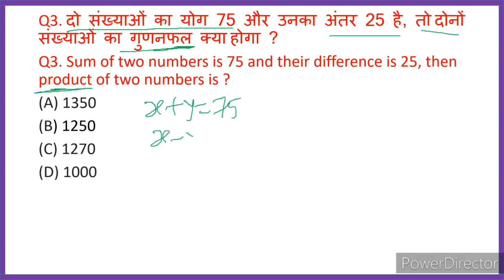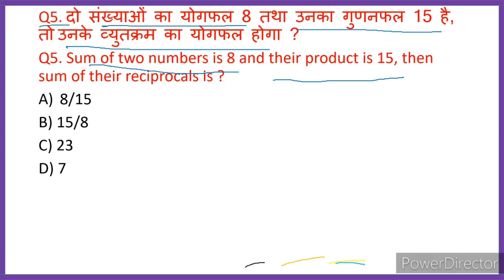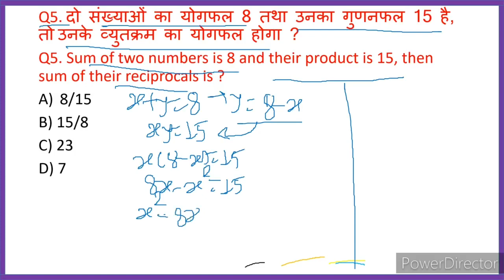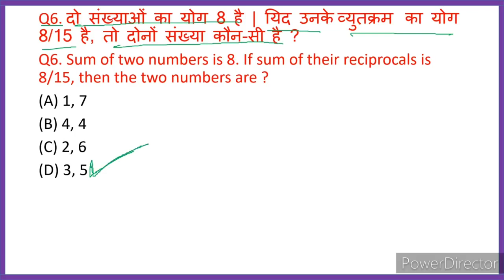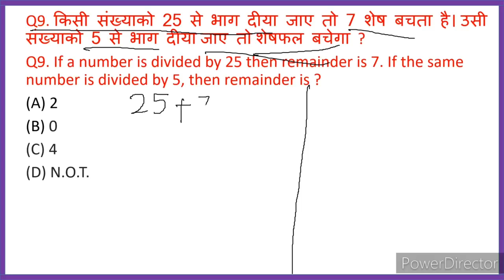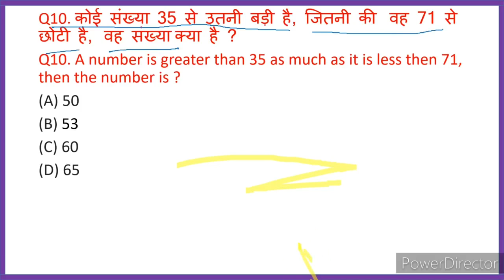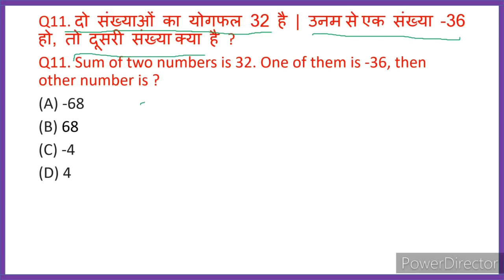Number System (संख्या पद्धती) Part 01 II For Group D, MTS, SSC, Railway NTPC, UPTET, UPSC, Banking